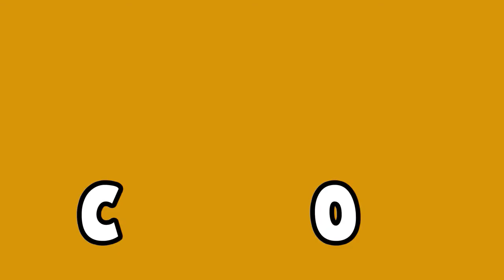TOCANDO EM FRENTE - Playbek - Programa 06 - Olá, Curiosos! 2020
A música de Almir Sater e Renato Teixeira foi gravada inicialmente por Maria Bethânia em 1990. Ela ganhou uma nova interpretação da banda Bek e os Tio de Fusca no "Olá, Curiosos!" número 6.